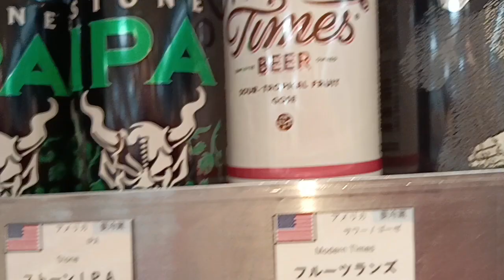I did more weddings than Rasputin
I was in the basement if a posh shop ,grabbing a beer ,also trying for freebie drinks or food ,most of the beer on sale was micro brew ery